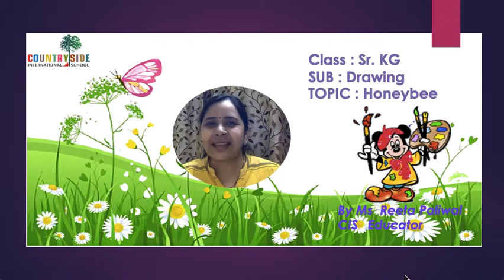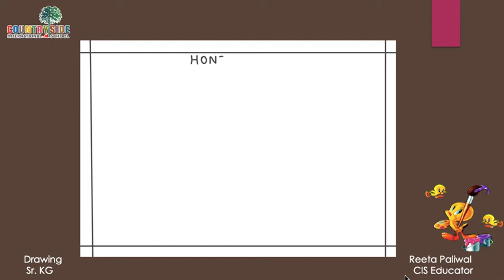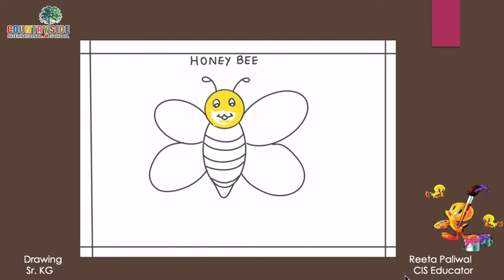Sr.Kg Drawing: Countryside International School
Honeybee drawing